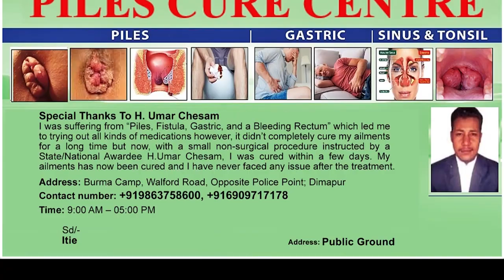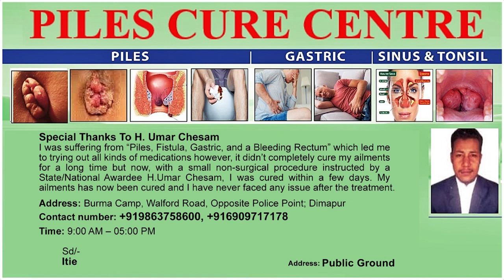STATE FUNERAL OF FORMER NLA SPEAKER DR. IMTIWAPANG AIER HELD AT KOHIMA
The state funeral of former speaker of Nagaland Assembly Dr Imtiwapang Aier was held at the Heritage Kohima on 8th January. Aier was born on 22nd January 1973 and breathed his last on 7th January 2023. UDA chairman and former Chief Minister T.R Zeliang while addressing the gathering expressed grief over the demise of Aier and remarked that Aier was the most committed and loyal person he had ever met. His mortal remains is being taken to his native village in Sungratsu for final rites following the funeral service.